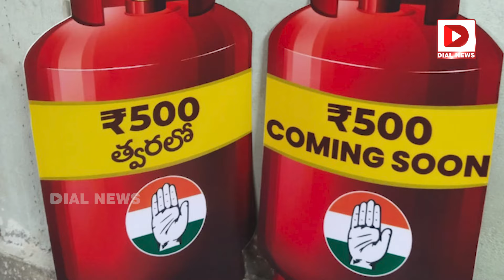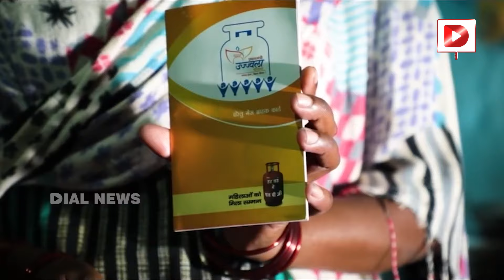500 గ్యాస్ సిలెండర్ స్కీమ్ కాదు... || Congress 6 Guarantees || Revanth Reddy || Dial News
500 గ్యాస్ సిలెండర్ స్కీమ్ కాదు... || Congress 6 Guarantees || Revanth Reddy || Dial News